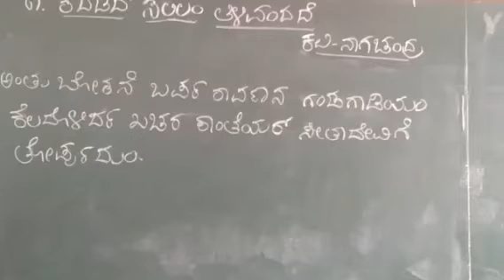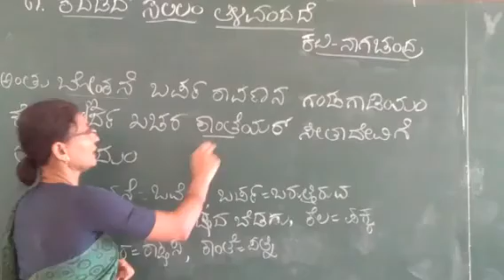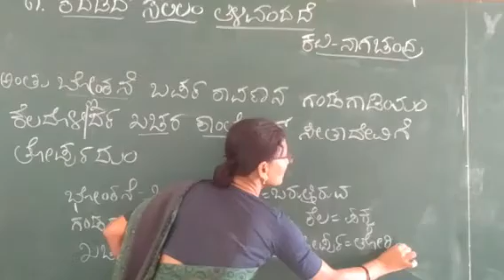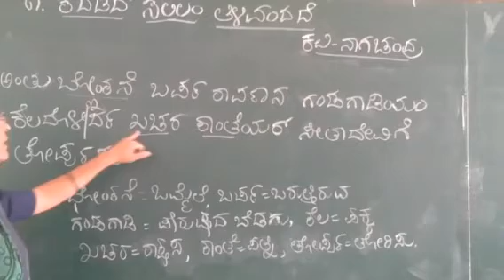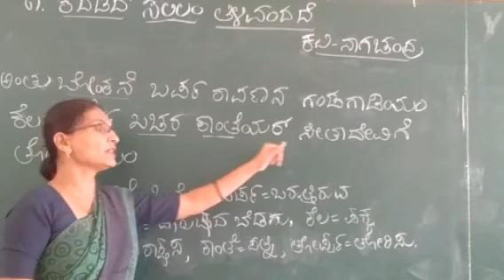Kadadida salilam tilivandade